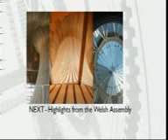y2mate com BBC Parliament 144p